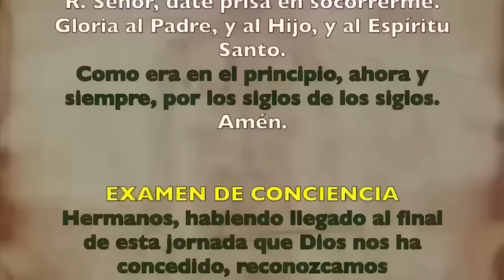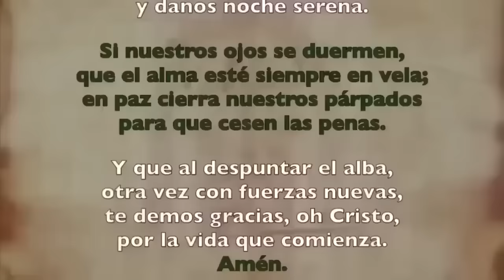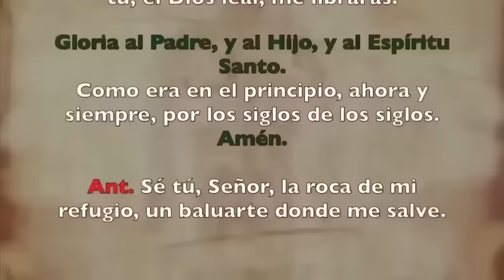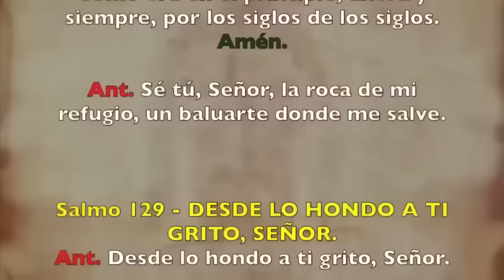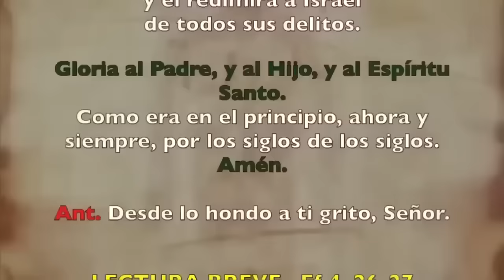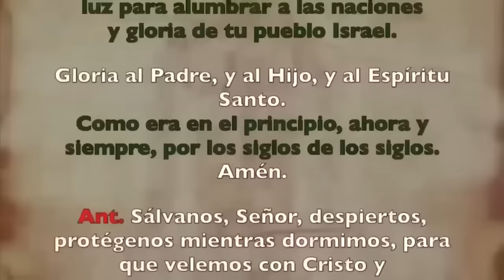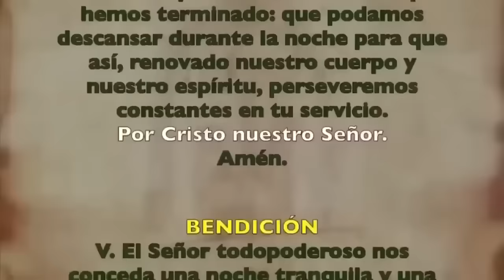Oración de la noche (Completas), MIÉRCOLES 28 DE AGOSTO 2024 I XXI del Tiempo Ordinario